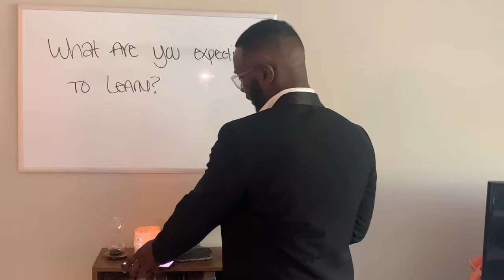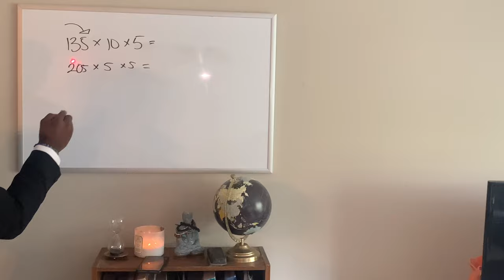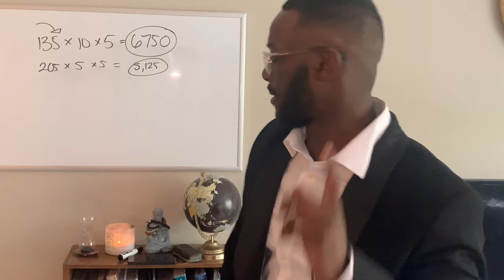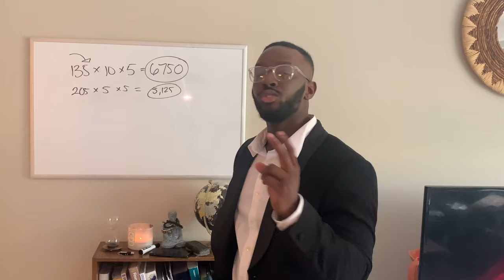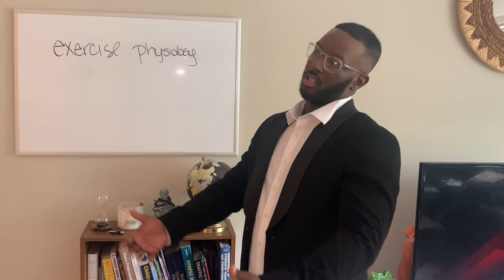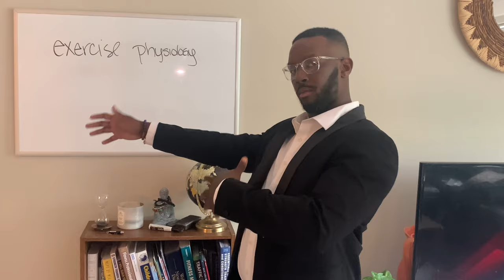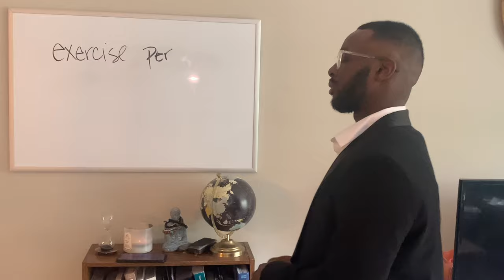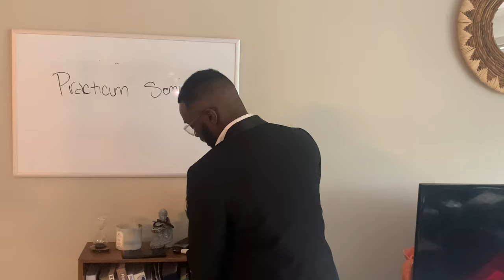SPORTS & EXERCISE SCIENCE CAPSTONE PRESENTATION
Here I discuss why I decided to attend school for sports and exercise science. I touch on what I’ve learned, how I take the knowledge I’ve obtained and apply it to running my small business. Please watch share and follow me on all platforms @coachshaewhite. I’m networking with the right people, putting my self into position to help other achieve their everyday goals.